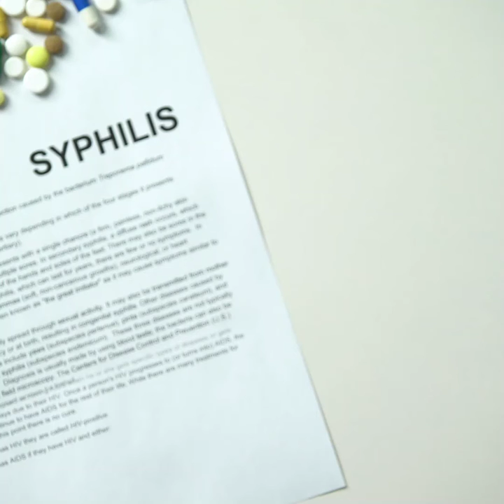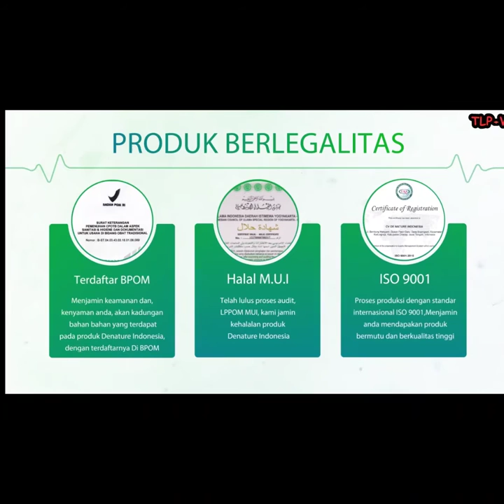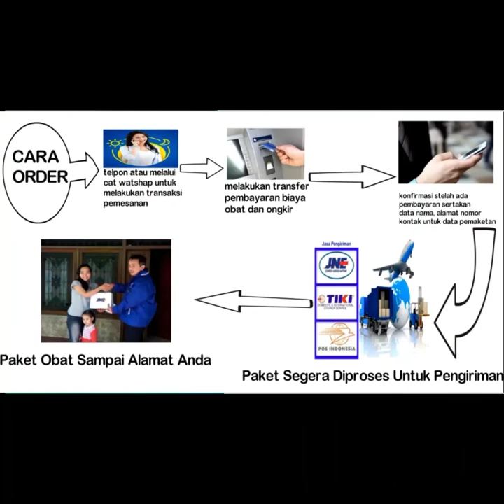Ciri ciri gejala sipilis pada pria - Sipilis yang Perlu Diwaspadai, Perlu Pengobatan Segera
Tanda Anda Mengidap Penyakit Sipilis- Ciri-ciri Sipilis yang Perlu Diwaspadai, Perlu Pengobatan  Segera!!!
Sipilis adalah penyakit kelamin yang menyebabkan komplikasi jangka panjang jika tidak diobati dengan benar. Tanda-tanda atau gejala sipilis pada orang dewasa, baik pria maupun wanita, berbeda tergantung pada tahapannya, yaitu tahap primer, sekunder, laten dan akhir. Anda dapat terkena sipilis ketika melakukan kontak langsung dengan luka sipilis selama melakukan seks vaginal, anal, atau oral. Luka sipilis dapat ditemukan pada penis, vagina, anus, dalam rektum, atau pada bibir dan mulut. sipilis juga dapat menyebar dari ibu yang terinfeksi kepada bayi yang belum lahir.

TANDA TANDA TERKENA PENYAKIT SIPILIS:
1.Kencing terasa nyeri
2.Kencing Keluar Nanah
3. Kencing Keluar Cairan Putih,kuning,hijau
4. Demam

SPESIALIS PENYAKIT SIPILIS DE NATURE

✓Original Produk De Nature
✓100% insya Allah Amanah
✓Barang di Jamin Sampai alamat.

SPESIALIS SIPILIS DE NATURE
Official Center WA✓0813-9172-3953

Khasiat Obat Sipilis De Nature :

Mengobati raja singa (Sipilis), kencing nanah (Gonore)
Menghilangkan perih dan sakit karena sipilis
Mengobati gatal-gatal pada daerah kelamin
Aman dan ampuh untuk wanita hamil dan menyusui
Lulus Uji BPOM, MUI, dan Dinas Kesehatan RI
Sebagai antivirus
Mengobati infeksi saluran kencing
Mengobati kencing nanah
Mengobati sipilis
Untuk memulihkan stamina
Memperbaiki jaringan sel pada bagian urectric
Menjaga kesehatan tubuh
Mengobati infeksi kandung kemih

🏧BRI_BNI_BCA_Mandiri
- BARANG SAMPAI BARU BAYAR/COD